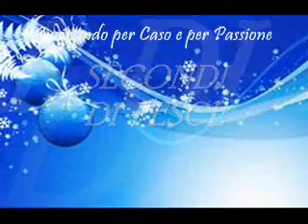Ricetta: Trota con Impanatura Aromatica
Video Ricetta: Trota con Impanatura Aromatica - Facciamo dei filetti di trota con una panatura di erbe aromatica gustosa e rustica. un piatto semplice, ma di grande effetto che ho assaggiato in un  ristorantino dove cucinano solo pesce e patate a Bruxelles con un contorno di patate fritte all'aglio
Illustrata passo passo

Video Recipe of Feasts: Trout fillets with breading of Herbs aromatic - Let the trout fillets with a breading of aromatic herbs and tasty rustic. a simple dish, but effective I've tasted in a restaurant where they cook only fish and potatoes in Brussels with a side of fries with garlic - Illustrated step by step
Cucinando per Caso e per Passione
E.Baldroccovich